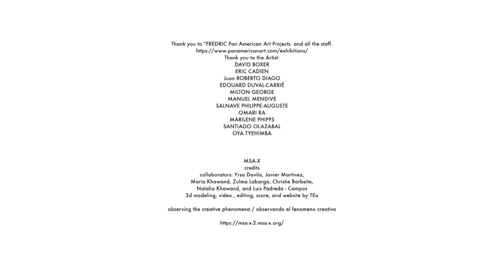"CHILL" Afro-Caribbean works, @Pan American Art Projects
CHILL is a celebration of the faces and bodies of the Caribbean. We have carefully selected works from our collection of Afro-Caribbean works that celebrate the people of the region and bring to light the images of people and communities representing the complexity of Afro-Caribbean identity.

These pieces cover a vast array of styles, from the hyper-realistic to the surreal from the regions of Cuba, Haiti, and Jamaica. In the presentation of these diverse works, we reflect upon the reality that Afro-Caribbean identity is not monolithic, and the aesthetics of these regions cannot be contained in a single movement or style, rather are as varied and nuanced as the cultures that come together in the Caribbean. We take the opportunity to re-contextualize works from our collection of over 20 years in a way that is relevant to contemporary discourse on Afro-Caribbean identity and iconography through the face and the figure